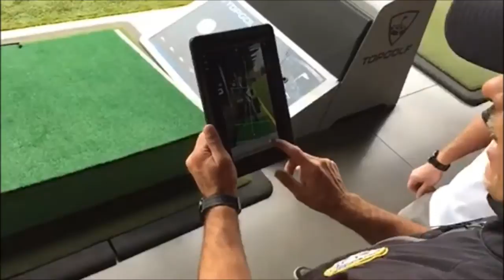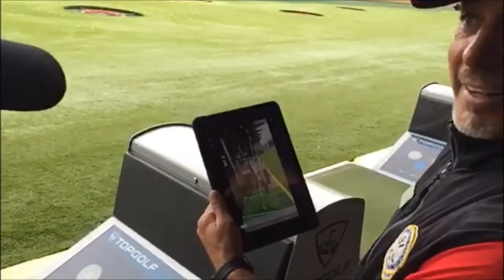BirdieBall HillStriker at TopGolf Denver, February, 2016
BirdieBall HillStriker is an angled range turf mat that is angled.  Options are 5, 10 & 15 degrees.  Uphill, Downhill and SideHill lies.